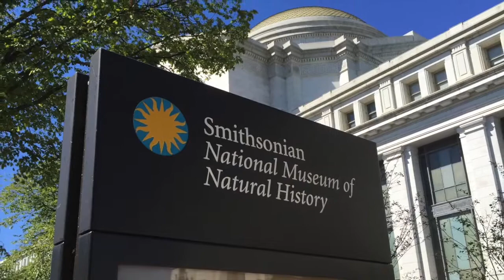Environmental Science and Policy, College of Science, George Mason University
At George Mason University, Environmental Science and Policy, (ESP) is a growing academic and professional force spanning the twin domains of the natural and social sciences. We are focused on understanding and implementing science and public policy to address and solve complex environmental issues that challenge the integrity and sustainability of global systems.

To learn more, visit: science.gmu.edu/esp